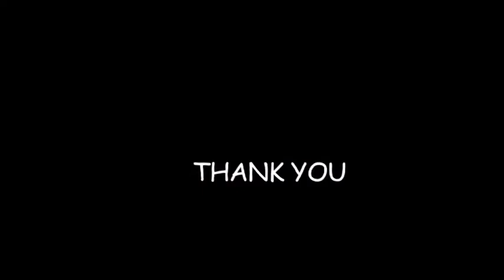HIV AIDS Awareness campaign,Fashion Show Event 2013 by MedscapeIndia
Aryan medical and Educational Trust - MedscapeIndia organised Fashion show for HIV - AIDS Awarenesss. supported by Bollywood celebrities and renowned doctors